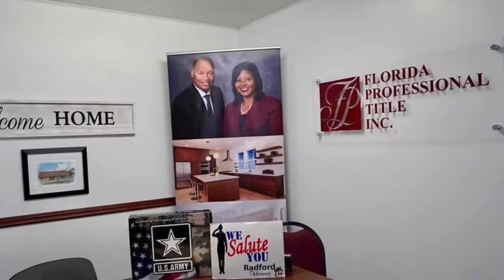ParadeOfHomes Open House RadFlipThatHouse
SALUTE
Sabrina Mullins Radford
The Brains 🧠 Beauty
behind the Radford Homes Operation! ✝️
$92,000 Dropped 🙌
Acquisition $60,000 CASH 💵
Rehab Cost $18,000 💳
Monthly Rent $1,300
Proverbs 18:22

Radford Homes L.L.C
FloridaSouthernCollege

Category
Education